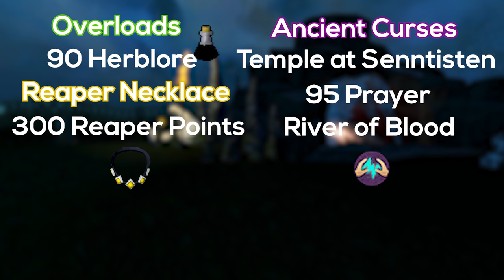Solo only Hardcore Ironman Episode 17 | The path to Araxxor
Let's get ittttt

All music Distributed by NCS:
Co edited by Peachu and I